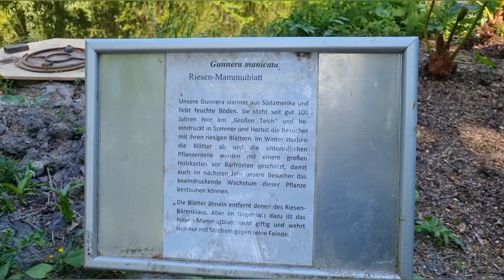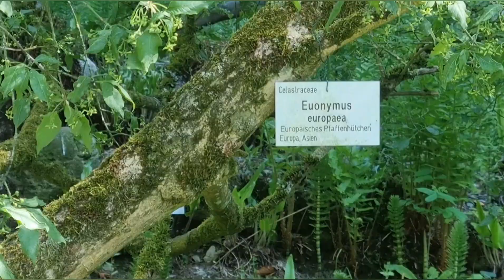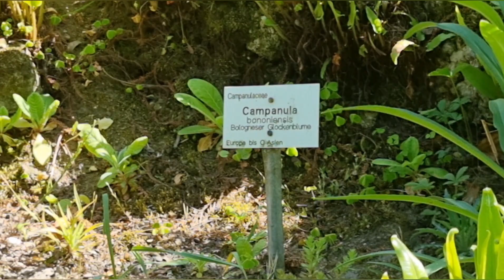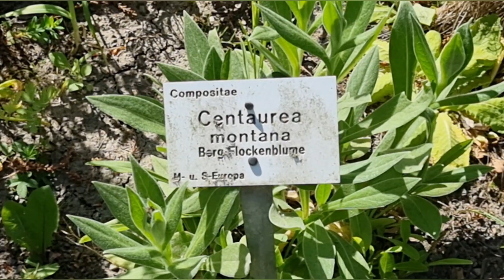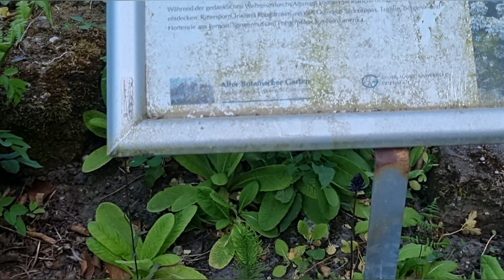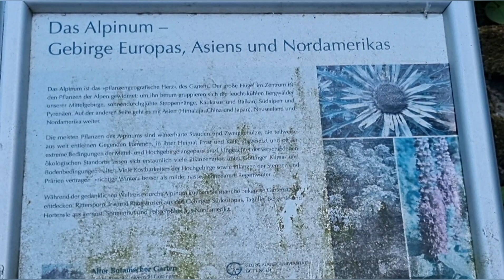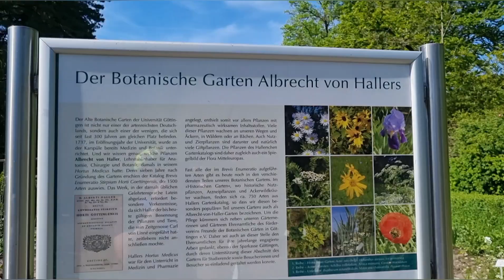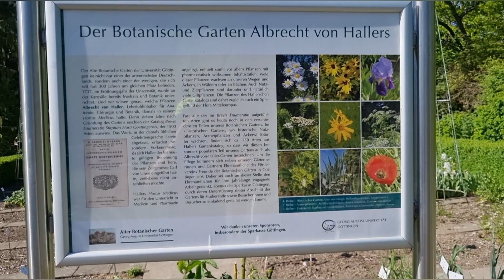Göttingen A Sunny Day and The Oldest Plants They Cutlivated Since Middle Ages From Overseas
Göttingen Botanical Garden with 19,000 different plants situated in the 4.5 hectares of Land..The Oldest Plants here are up to 170 years old.One if the significant garden in Germany.The plants are named Scientifically